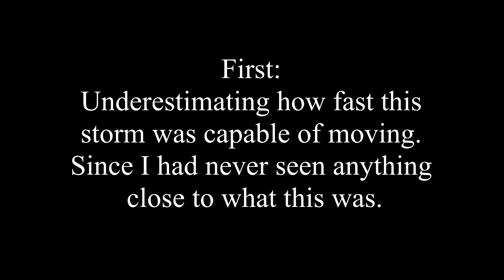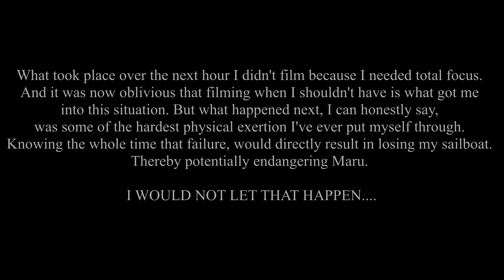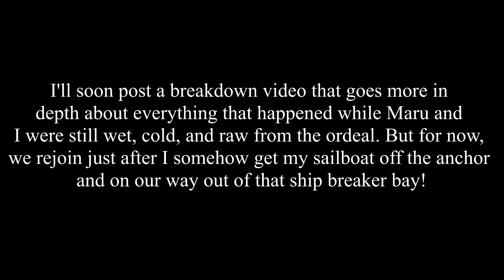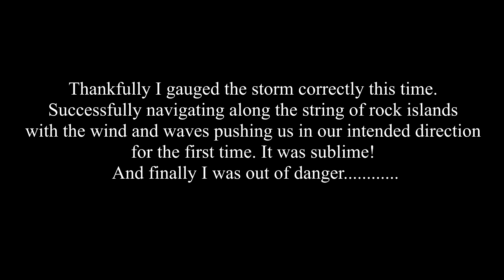SURVIVING Wind Force 12 on a Paddleboard! Nearly SANK my Sailboat!!! -Ep. #7 (life on a sailboat)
Waking up with about 20 knots of wind was no big deal. We had anchored in a place with great protection from the Southerly wind direction. And so I took off on my paddleboard with my spearfishing gear to get Maru and myself some seafood dinner.

After about an hour of spearfishing I had two hogfish and was thrilled that we'd have enough for a few meals. Paddling back I saw a storm on the horizon, but figured I had about a half hour before it hit my location. I was wrong! It flew in with terrible speed and ferocity! Changing the wind strength and direction. What was about 20 knots from the South. Rapidly turned to more than 70 knots from the West(recorded by other boaters nearby)!

I got thrown downwind and missed my sailboat by less than 20 feet! I was devastated! And completely unable to paddle upwind against the raging storm. Thankfully downwind was the island. So I was not cast out to sea. But unfortunately that meant my boat could drag anchor and go hard aground as well. Or worst, end up on the rocks!

On the beach and wondering if at moment I would see my sailboat dragging towards shore through the whiteout conditions. I reorganized my gear and set out on an ridiculously arduous paddle straight into the gale force winds, immense waves and a complete white out of rain. I only had to paddle 1000 feet. But that felt borderline impossible as dug the paddle deep into the water while balancing on my knees and staying no more two feet above the board. Any more and the force of the winds would be too great. After more than a half hour, I was near total muscle failure. About to give up, and only able to look into the torrent of howling wind and water. I finally saw my sailboat. I remember the sweet moment I got in the lee of the wind behind my now sideways to the wind boat. It felt like I'd cross the finish line and finally won this battle against the storm. But I knew there was still more to be done.

Maru threw me a line and somehow, we managed to get all my gear up and into the boat. Haphazardly throwing anything loose into a locker or below deck. I could not come up with a plan to get us out of here. I took a couple precious minutes to carefully weigh all my options. There was no clear right answer of what to do next. But I decided that this storm was not letting up anytime soon. And the wind was already beginning to change direction again. If we did drag anchor here, there would only be moments to react before my sailboat would be on the rock cliffs that earlier were giving us soo much protection. So I decided to risk raising the anchor.

I do not have an electric windlass! I did this by hand with Maru carefully driving the boat upwind. Even at full tilt, my engine could barley move forward. At any moment it could have all gone wrong. After making enough progress that I'd have a few moments to react. We once again turned on the cameras. Showing us motoring out of that ship breaking bay.

It was a grueling experience. And there was still more to go!
This episode takes place throughout the whole day of April 11th 2021.

Check out the next video where we wake up from a night of no sleep and motor over to Double Breasted Cay. The wind lays down completely and turns into a tropical paradise. AMAZING!!!